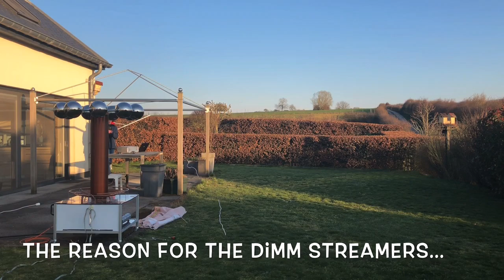DRSSTC Tesla Coil - Vangelis Pulstar on Three Phase Input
Tuning still not good but good enough. Sound with three phase input power is incedibly loud, even with ear protection and 7m away, so I did only a short run. Streamer length is probably limited by the low height of the breakout point (about 1.9m).
More testing needs to be done - once I find a better location.